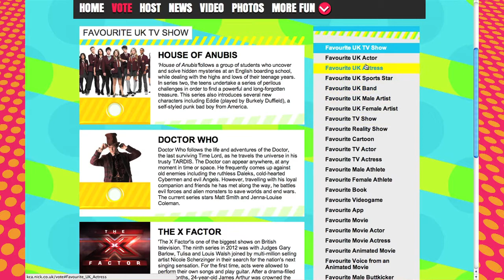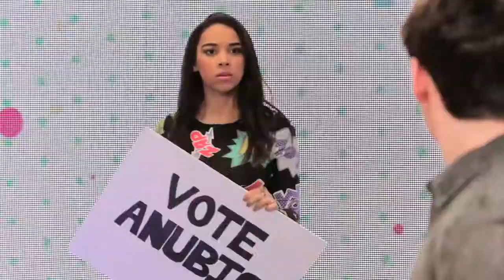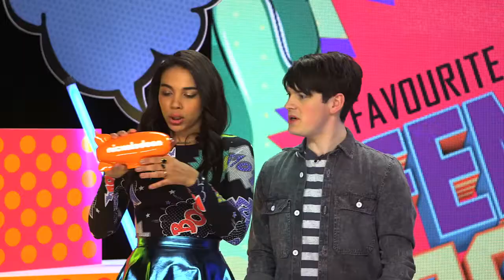KCA 2013 - Alex Shipp and Brad Kavanagh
Não temos contato com o Brad, somos apenas um fã clube!
We don't have any contact with Brad, we're only a fan club!